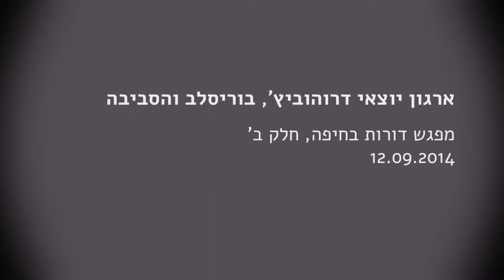ארגון יוצאי דרוהוביץ', בוריסלב והסביבה I מפגש דורות בחיפה I חלק ב' 12.9.14